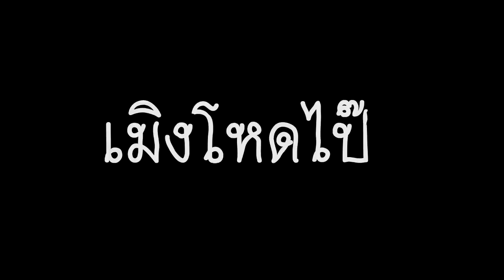กบยิงลูกแก้ว (zuma) - นี่เมิงเทพเกินไปแล้ววว MAX COMBO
กบนิงลูกแก้วจากค่ายzumaกลายคนคิดว่าเกมกากๆแต่ไม่เคยจะเล่นผ่านแต่ว่า นี่เมิงเป็นใครโหดเกิ๊นไปแล้วว